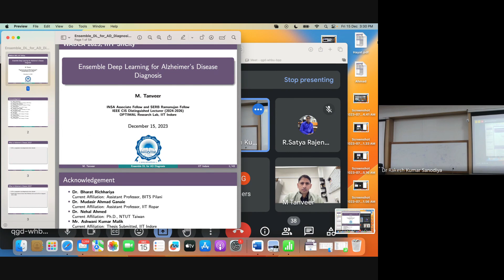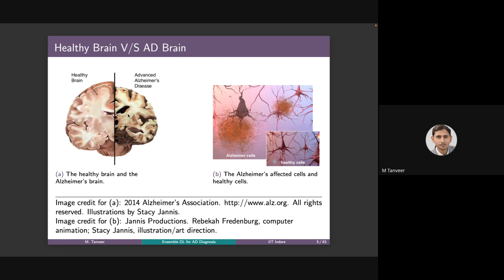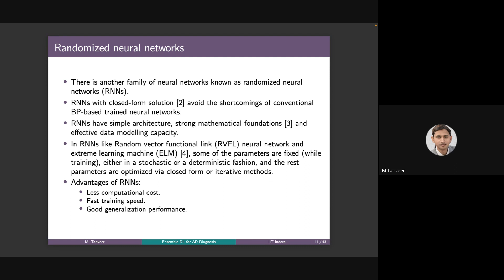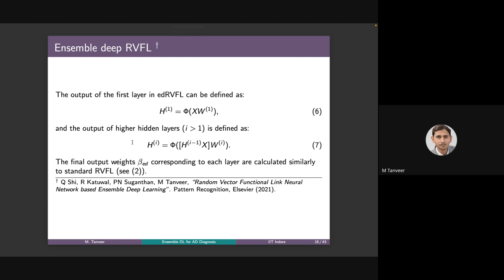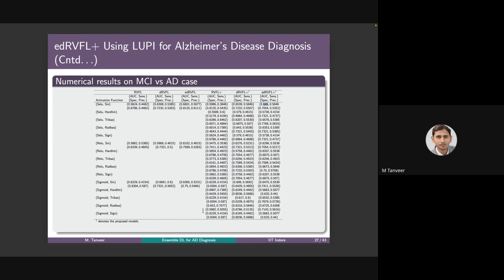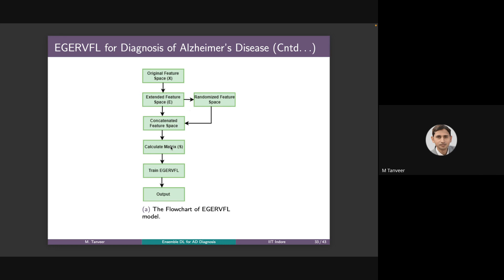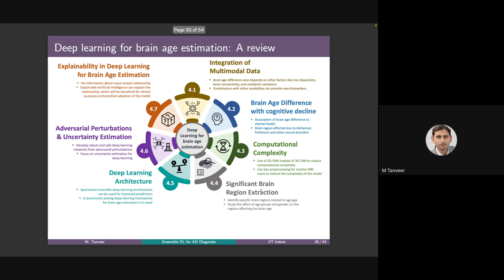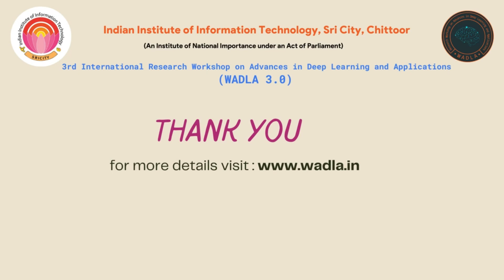DAY 05 | session 42 | Dr. M. Tanveer